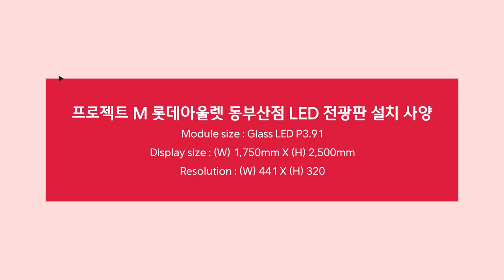[RCH] 프로젝트 M 롯데아울렛 동부산점, 톡특하게 인테리어가 가능한 글라스 LED 전광판 설치 사례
[Specification]

롯데아울렛 동부산점 프로젝트 M에 설치한 글라스 LED 전광판입니다!
글라스 LED 전광판으로 투명해 답답함이 없습니다.
독특한 인테리어가 가능한 제품 중 하나입니다!

LED Module : Glass LED P3.91mm